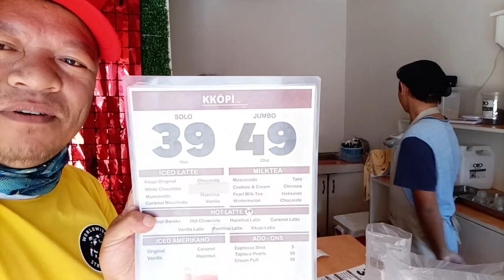ANG SARAP NG TEA || KUNG LIBRE MO TEA 🤣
thank you sa mga nag  sponsor  guys ang sarap ng tea kung lebre 🤣🤣✌️